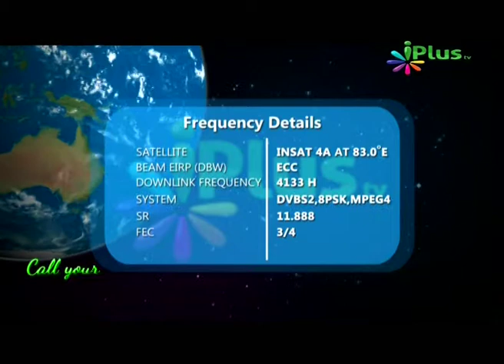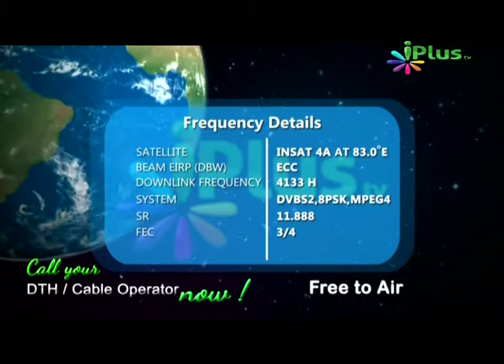Allah Ke Bandon Ke Huqooq, Adv Faiz Syed, Part 3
Shaikh Moin, Question and Answer Session, Part 18